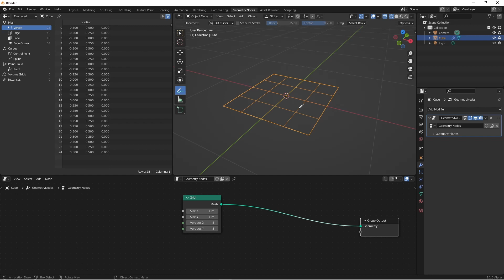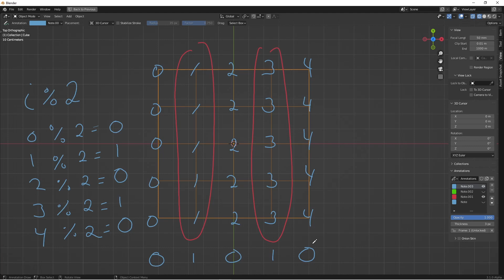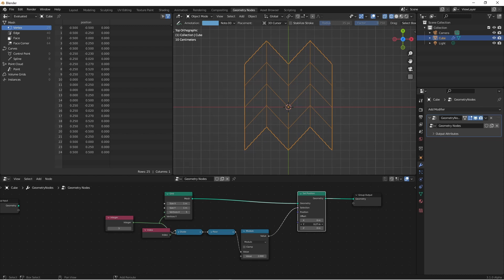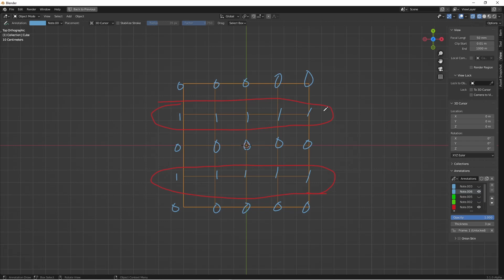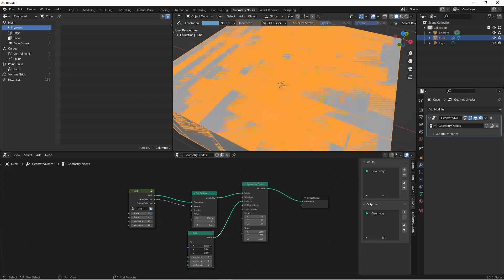Blender 3.0 Fields - Row and Column Selection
NEW!!! In this video, we will take a look at creating selections using fields on a grid that will give us access to alternating rows and columns.